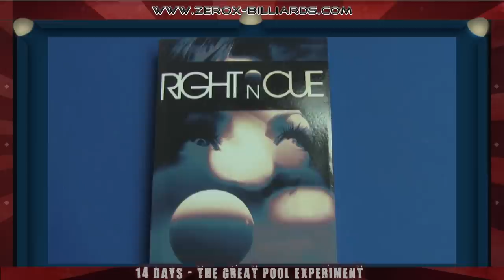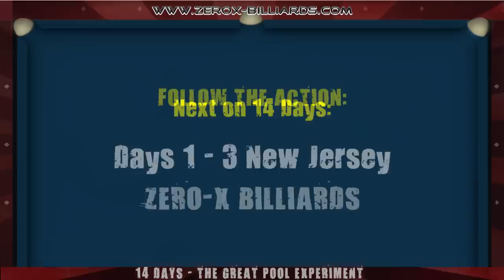Pool Lessons - Massachusetts - Richard Connors, Jr., Tinh Ly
- In this episode, Tor travels to Boston, Massachusetts to train two determined pool players - Richard Connors, Jr., and Tinh Ly.  Watch Richard, who wasn't trusting his stroke, learn a completely new stance and how to play using correct angles.  Tor trains him in a very cool pool room, Amazin' Billiards in Malden, Massachusetts - owned by pool champion Mazin Shooni!

Tor teaches Richard how to stroke through the cue ball, rather than just try to power the cue ball around the table.  Richard learns a "softer" stroke for better draw and killing the cue ball.  Tor teaches Richard how to minimize angles using a nice draw stroke as he works with him on both half-table and full-table pattern play. Tor emphasizes cue ball control and playing correct angles,  They also work on Richard's identified problem shots.

Meet Tinh Ly - very determined to play better - you'll see more of his progress in an upcoming episode.  Be introduced to Tim Stewart and Brandon Grablachoff, both of New Jersey, and be prepared to see them progress in an upcoming episode!

Watch an interview with Tom McGonagle, a very accomplished pool player who is in the New England 9-Ball 'Hall of Fame' for winning the New England 9-Ball Championships for 3 consecutive years, among other great pool achievements and titles!  Tom is also the author of 'Right on Cue,' a fictional, poignant tale about billiards and love, whose main characters are pool players.  This book is jam packed with pool action and more interesting, given its story line!  You can obtain this book at amazon.com and searching for it's title, 'Right on Cue,' or on Tom's Tom plans to play in the Senior Division of the upcoming BCA Nationals!

Be sure to tune in for more training episodes of '14 Days - The Great Pool Experiment' as Tor continues his 20 city tour!  We have some awesome participants coming up to reveal their progress in training, both from the 2013 season and the current season!

You also won't want to miss some exciting interviews on upcoming episodes, including a remarkable female pool player, contests with great prizes and announcements about what you can expect from Tor Lowry in the way of new releases of instructional material and his national search for a young pool protégé to potentially receive free training for up to 30 days at no charge!